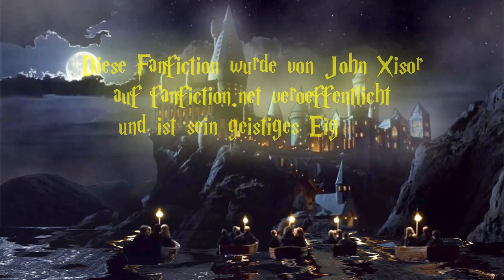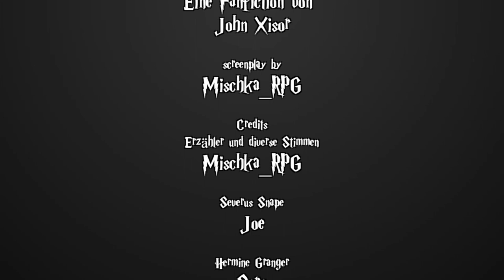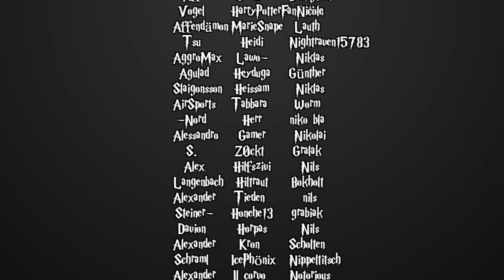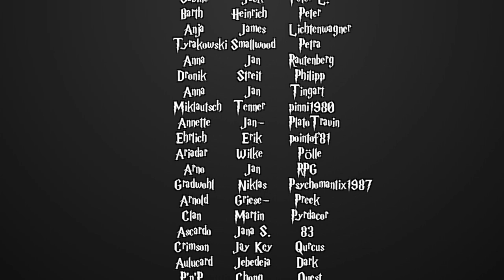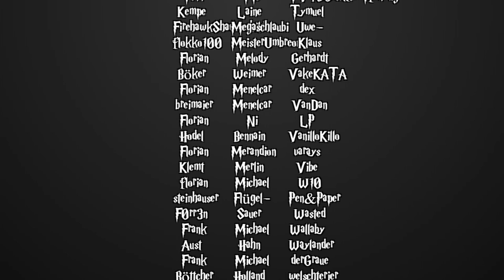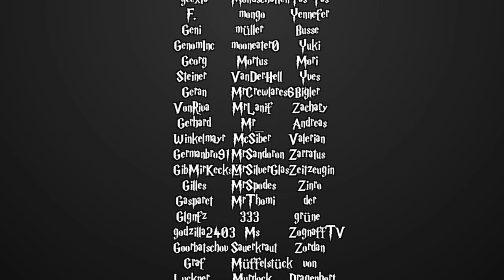[Fanfiction] Harry Potter und die Schatten der Vergangenheit - 112 - Innenwelt